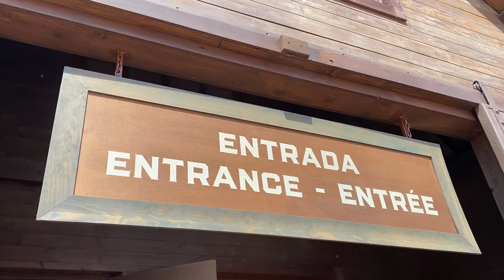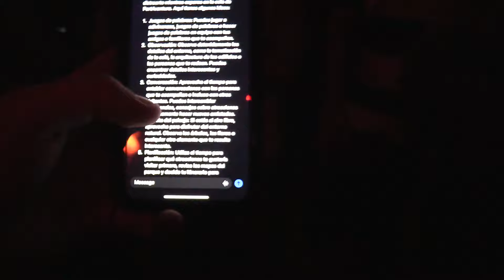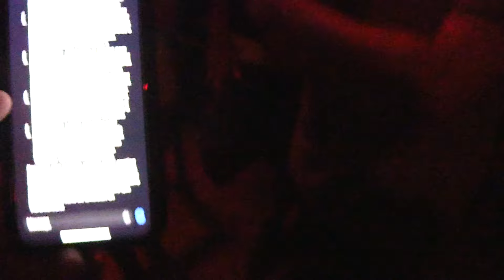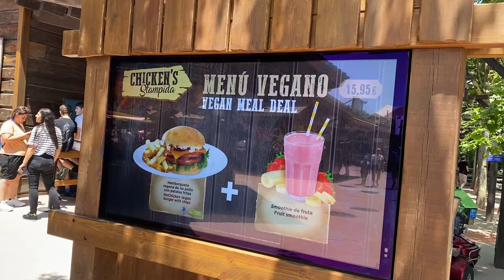¡6 HORAS de cola y CALOR EXTREMO 🥵🔥 en UNCHARTED! | PortAventura World 2023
El 17 de junio abrieron las puertas Uncharted: El Enigma de Penitence para todo el público en una jornada con bastante caos con la gestión de colas de la nueva atracción de PortAventura World y con altas temperaturas en las colas que en algunos momentos del día llegaron a ser de 6 horas. ¡Así fue nuestra experiencia ese día!

🎞️ Capítulos del vídeo:
00:00 Intro
01:01 Cola exterior
03:15 Cola interior
11:58 Estación Uncharted
12:22 Valoración Uncharted
14:17 Chicken Stampida
15:04 Mejora Far West
15:30 Uncharted por la tarde
17:23 Despedida

⚠️ Queda terminantemente prohibida la reproducción total o parcial de este vídeo, salvo autorización expresa de PASpace o PortAventura World.